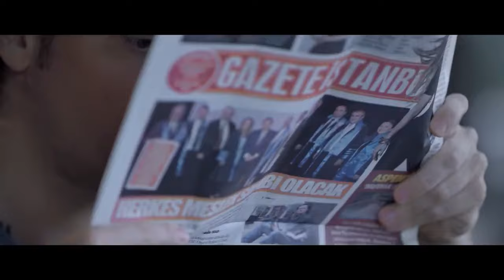Shahzoda ft. Sinan Akçıl - Hırka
Shahzoda feat Sinan Akçıl - Hırka (Video Klip) 2015
Şarkı Sözleri:

beni affet artık sen
gerçekten kırılıyor, kırılıyor
gerekeni anlattı bu acı
bana yazık

oooofff

nasıl geçiririm ben bu yazı,
bizi kazıt tekrar derine
zavallı kalbin hayranı, acı tadı
nerede bu aşkın hırkası
donuyorum verin verin verin

yerin ayrı gerçekten
döndü aşk birçok yerden
dolanıyor, bulamıyor

daha fazla mahvetsen
ne olur ki kalp zaten
kıvranıyor, kıvranıyor

bana yazık

oooofff

yerin ayrı gerçekten
dolanıyor, bulamıyor

daha fazla mahvetsen
kıvranıyor, kıvranıyor